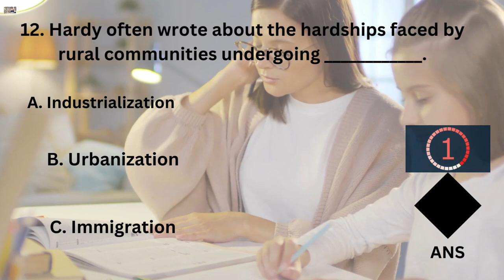Literature PYQS || English Literature Mcqs English 11